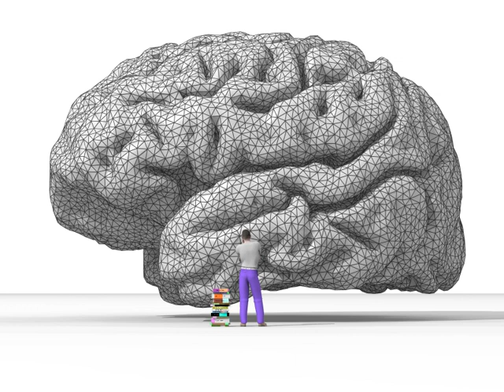Skepticism | Wikipedia audio article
00:01:31 1 Definition
00:02:37 2 Philosophical skepticism
00:09:16 3 Religious skepticism
00:10:38 4 Scientific skepticism
00:11:31 5 Professional skepticism
00:11:56 6 See also
00:12:06 7 Notes
00:12:15 8 Sources
00:13:54 9 Further reading
00:16:10 10 External links

- Socrates

SUMMARY
Skepticism (American English) or scepticism (British English, Australian English, and Canadian English) is generally any questioning attitude or doubt towards one or more items of putative knowledge or belief. It is often directed at domains, such as the supernatural, morality (moral skepticism), religion (skepticism about the existence of God), or knowledge (skepticism about the possibility of knowledge, or of certainty). Formally, skepticism as a topic occurs in the context of philosophy, particularly epistemology, although it can be applied to any topic such as politics, religion, and pseudoscience.
Philosophical skepticism comes in various forms. Radical forms of skepticism deny that knowledge or rational belief is possible and urge us to suspend judgment on many or all controversial matters. More moderate forms of skepticism claim only that nothing can be known with certainty, or that we can know little or nothing about the "big questions" in life, such as whether God exists or whether there is an afterlife. Religious skepticism is "doubt concerning basic religious principles (such as immortality, providence, and revelation)". Scientific skepticism concerns testing beliefs for reliability, by subjecting them to systematic investigation using the scientific method, to discover empirical evidence for them.